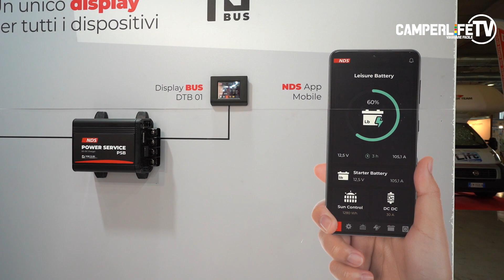NDS - SALONE DEL CAMPER 2021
NDS presenta i suoi prodotti di qualità: in particolare le batterie al litio e i pannelli solari. Potete trovarli al padiglione 2 B14 fino al 19 settembre.